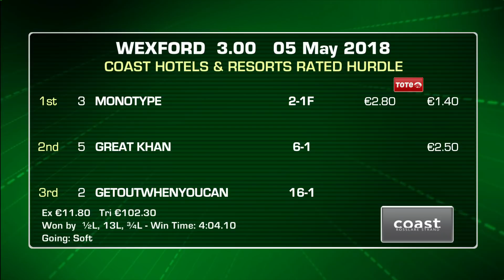Racing from Wexford featuring the Coast Hotels & Resorts Rated H´dle | 5th May 2017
Racing from Wexford featuring the Coast Hotels & Resorts Rated H´dle won by Montype for trainer Paul Nolan and jockey Bryan Cooper